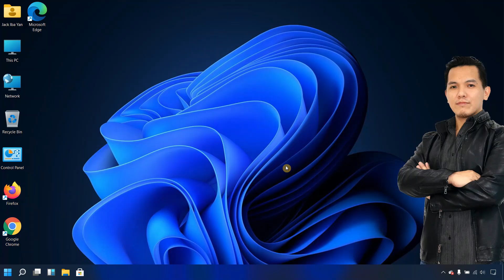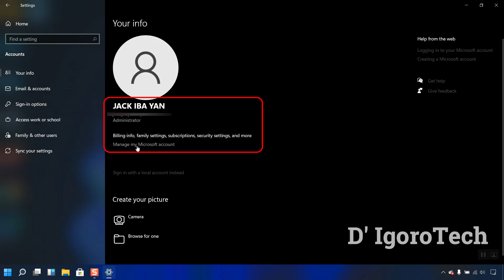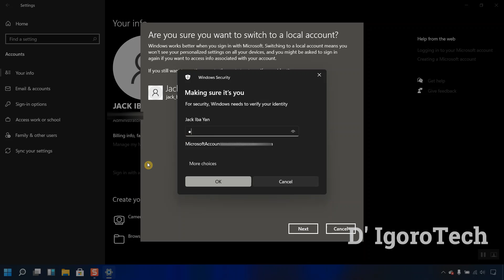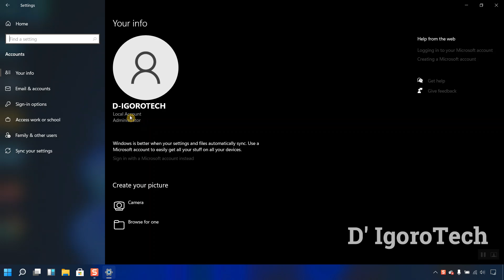How to Remove Windows 11 Hello PIN and Change to PASSWORD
👉 In this video, I will show you how to Change Windows 11 Hello PIN to Local Password. Also how to Change or Remove Hello Pin. Make sure to follow the STEPS.

✅I want to ask a simple favor from you guys!

Menu:
Overview: 0:00​
How to change windows 11 hello pin: 0:54
How to change windows 11 hello pin to password: 1:15
How to remove windows 11 hello ping: 2:42

✅ I need a very simple favor from you guys!
💥 Join our Facebook Group (Invite your friends): I will also share all the videos and files there:

- Install Windows 11 on PC or Laptop - Step by Step Guide
- Unboxing "The Legendary" Fortigate 200F (Latest Release)
- Fortigate Version 7 on VMware Workstation
- Configure SSL VPN on Fortigate FortiOS 7
- FortiClient Version 7 for Windows - Download & Install, Backup and Restore
- Fortigate Configuration Step by Step, Backup & Restore Tutorial
- Intall pfSense on GNS3 - Easiest and Simplest Way to Avoid Errors!
- Install pfSense on VMware Workstation Pro
- How to Download and Install GNS3 Client
- How to Download and Install GNS3 VM within Workstation Pro
- Upgrade GNS3 to the Latest Version
- IPSec VPN Configuration - Download & Install, Backup and Restore
- Install Fortigate Virtual Machine and connect any device.
- Run Multiple Desktop Like a Pro
- Macos 11.3 on VMware Workstation